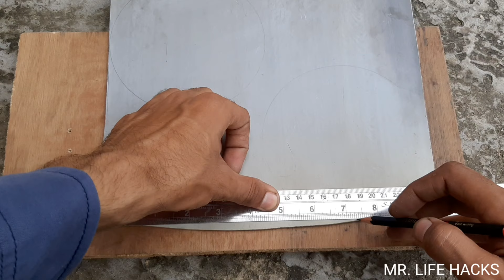How to make Blower Fan at Home | Homemade Blower Fan use PVC Pipe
How to make Air Blower Fan
DIY Blower Fan using PVC Pipe
Homemade Blower Fan
How to make diy air blower
How to make Blower Fan
Make Blower Fan
Air blower
Blower
How to make
How to make Blower
How to make a Blower machine